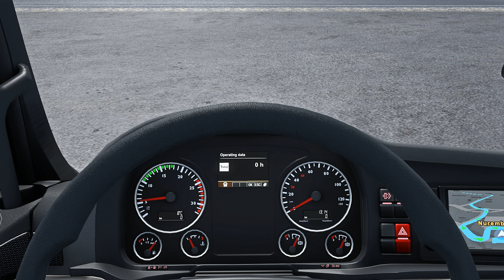4K | ETS2 1.45 | Promods | Man TGX E6 420 | Nuremberg 🇩🇪 󠁧󠁢󠁳󠁣 - Salzburg 🇦🇹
🖐 Hello everybody, in this video I transport garbage from Nuremberg (Germany) to Salzburg (Austria) with the Man TGX E6 420.

👀 TOBII EYE TRACKER ​👀​

I'm now a Tobii ambassador which means that if you purchase the product using this link you will get a discount and I will also get a cut from the sale which is a really nice deal! 🤯

                                                🚚 𝙈𝙤𝙙𝙨 🚚

Trailer:
👉No trailer

🖥 My PC 🖥:
CPU: Intel Core i7 10700KF
RAM: 32GB DDR4 G Skill Memory
GPU: Gigabyte Geforce RTX 2070
MOTHERBOARD: MSI Z490 A - PRO
SSD: Samsung 870 QVO 1TB
HDD: Seagate Barracuda 1TB
POWER SUPPLY: Thermaltake Litepower 550W
MONITOR: Zowie XL2540K
STEERING WHEEL: Logitech G27 + Shifter
HEADPHONES: HyperX Cloud II
MOUSE: Logitech G Pro X Superlight
KEYBOARD: Steelseries Apex 3

Everything was recorded with Nvidia Shadowplay and edited with Sony Vegas Pro 16.

| PC GAMEPLAY | MAX SETTINGS | ULTRA GRAPHICS | 60FPS | NO COMMENTARY |

Game Information:
EuroTruckSimulator2 Travel across Europe as king of the road, a trucker who delivers important cargo across impressive distances! With dozens of cities to explore, your endurance, skill and speed will all be pushed to their limits.